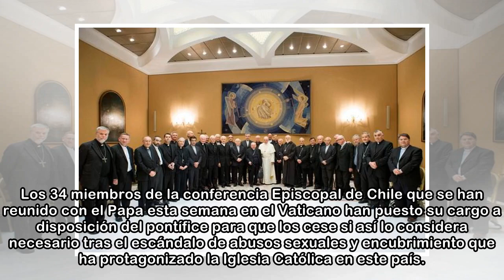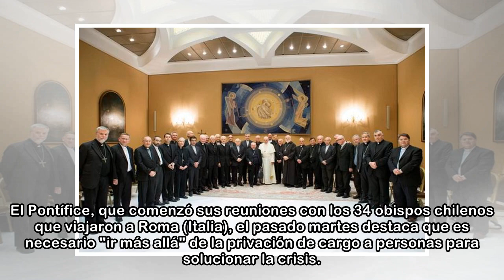Todos los obispos chilenos dimiten por los casos de abusos sexuales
Los 34 miembros de la conferencia Episcopal de Chile que se han reunido con el Papa esta semana en el Vaticano han puesto su cargo a disposición del pontífice para que los cese si así lo considera nec...